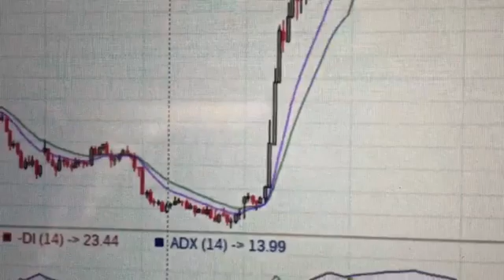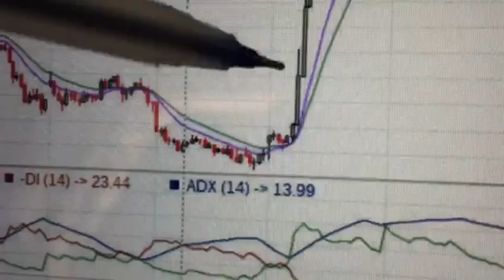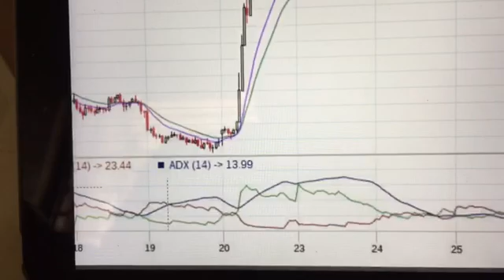ADX part 4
To understand ADX indicator and use of ADX in detection of trend